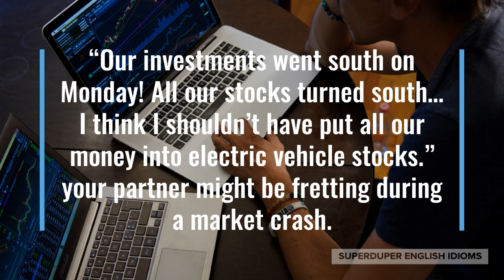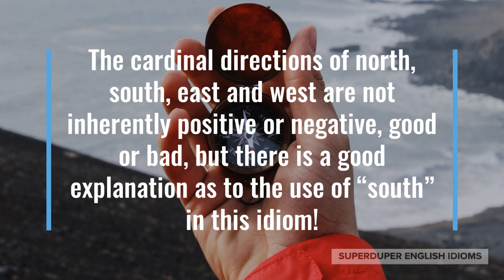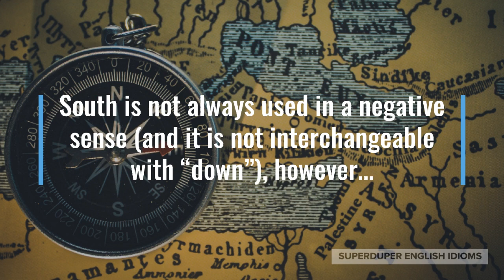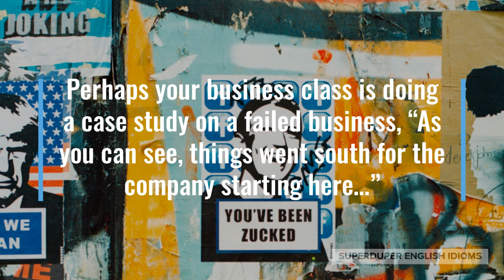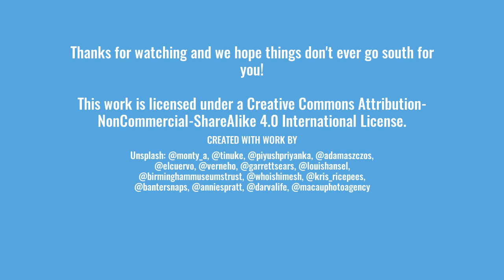"Went South" Idiom Meaning, Origin & History | Superduper English Idioms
0:00 - How to Say, “Went south…”
0:22 - Examples of “Went south…”
1:10 - Meaning of “Went south…”
1:49 - Origin of “Went south…”
3:02 - More Examples of “Went south…”
3:45 - Conclusion

“Went south…”

When someone says that something “went south,” or “turned south,” they mean that it has gotten worse, gone bad, become an undesirable, unfavourable situation.

“Our investments went south on Monday! All our stocks turned south… I think I shouldn’t have put all our money into electric vehicle stocks.” your partner might be fretting during a market crash.

Maybe you adopt a puppy for your five-year-old daughter and within minutes they knock everything off the shelves, “Well, that went south quickly!”

“When did things go south for you?” you might be asking an old friend after finding out that he’s divorced and broke.

As you can tell, if things “went south” or have “gone south”, it means that they have “taken a turn for the worse”, bad luck has come knocking, things aren’t going as planned.

The cardinal directions of north, south, east and west are not inherently positive or negative, good or bad, but there is a good explanation as to the use of “south” in this idiom!

You see, on Western maps, north is always pointing up and south is always pointing down; “up” is associated with desirable things, while “down” is associated with undesirable things.

Thus, it is easy to understand why going south means that things are looking down or going downhill, which will surely make you feel down.

South is not always used in a negative sense (and it is not interchangeable with “down”), however…

… in fact, both Canada geese and Canadian people love to go south for the winter! Moreover, people in the Northern Hemisphere desire south-facing windows on their homes, as they let in the most sunlight.

“Things went south with him pretty quickly, eh?” you and your friend might be chatting about past relationships.

Perhaps your business class is doing a case study on a failed business, “As you can see, things went south for the company starting here…”

“I’m glad that I listened to you, mom, otherwise things would’ve gone south pretty quickly with my finances,” you might be thanking your mother for her advice.

So, the next time you want to say that things have gone from good to bad, desirable to undesirable, looking up to looking down, don’t forget to say that they “went south” or have “gone south”!